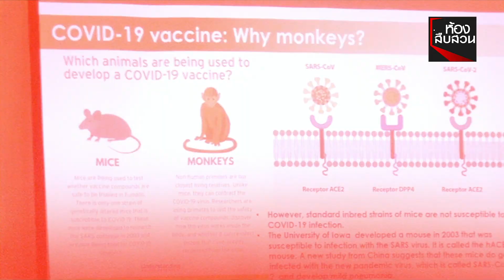ทีมนักวิจัยเผย ผลการฉีดวัคซีนป้องกันโควิด 19 ในลิง สร้างภูมิคุ้มกันได้ | ห้องสืบสวน | 23 มิ.ย. 63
เตรียมทดลองในคน! หลังผลการฉีดวัคซีนป้องกันโควิด-19 ในลิง สร้างภูมิคุ้มกันได้ นักวิจัยเผยลุยฉีดเข็มที่ 2 ต่อ คาดสามารถทดลองในมนุษย์ได้ภายในเดือนตุลาคมนี้